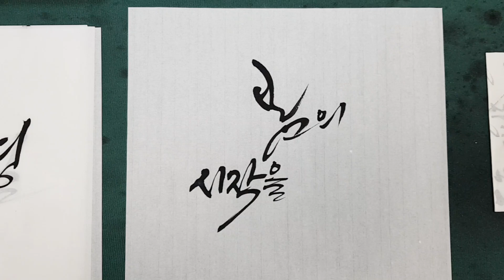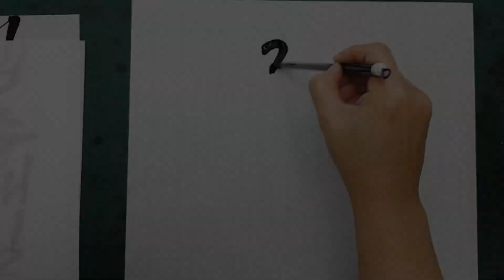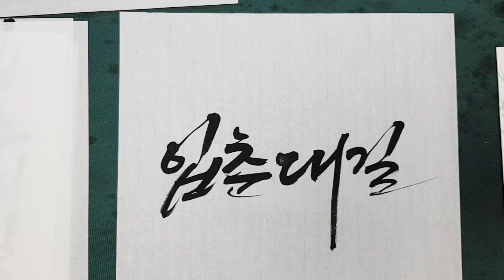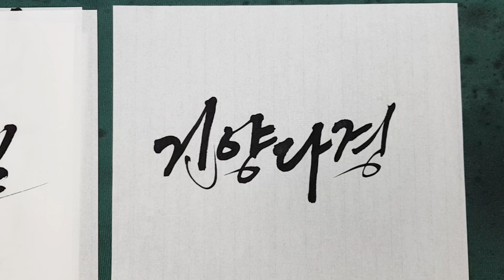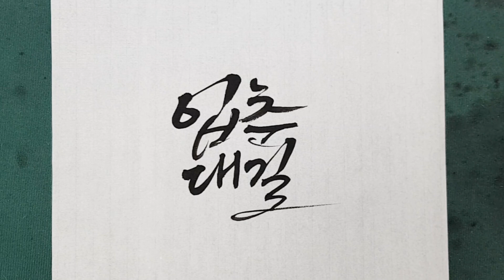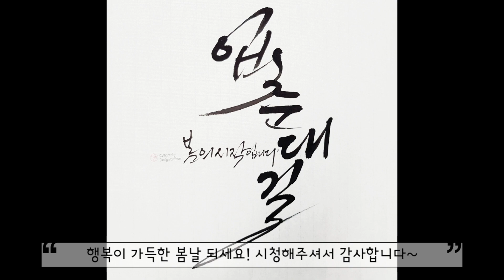[주연캘리그라피] 2023년 봄의 시작을 알려주는 입춘대길, 건양다경으로 붓글씨 함께 써요~좋은글귀/짧은글귀/글씨체/calligraphy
봄의 시작을 알려주는 옛말이 있지요. 입춘대길,건양다경 등...
붓글씨로 써보면서 봄의 느낌을 더 충만하게 느껴보시길 바랄게요.

카톡 문의
 juyoun_calli